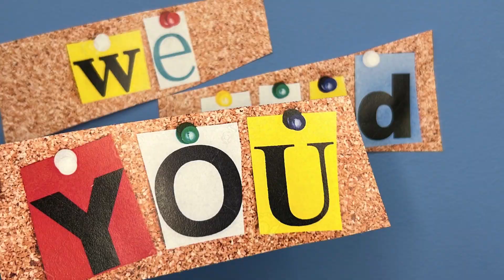Join The Big Walk and Wheel Challenge - Win Prizes and Promote Active Travel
The Sustrans Big Walk and Wheel Challenge is a UK-wide project that encourages schools to promote active travel and win prizes.

In this introduction video, we explain the benefits of taking part in this two-week challenge and how schools can get involved.

By logging how they journey to school, students can win exciting prizes and learn about the benefits of walking, wheeling, cycling, and scooting to school.

The challenge promotes healthy lifestyles, reduces traffic congestion and air pollution, and increases community engagement.

Join the Big Walk and Wheel Challenge today and help your school become a champion of active travel!